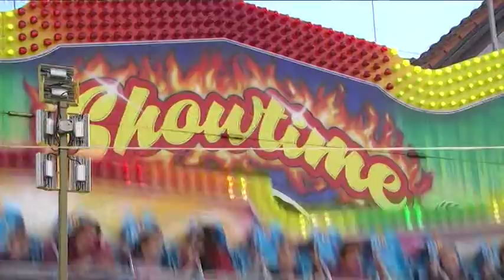Jarmočný špeciál 2018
Ľubovniansky jarmok je definitívne za nami. Tu je krátke obzretie sa po jeho XXVII. ročníku, ktorý vo viacerých oblastiach získal prívlastok rekordný či prelomový.